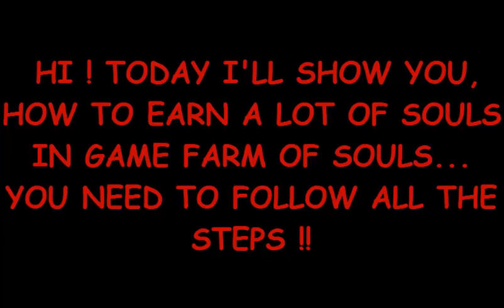[Ganes] Farm of Souls - BEST WAY TO EARN SOULS !!